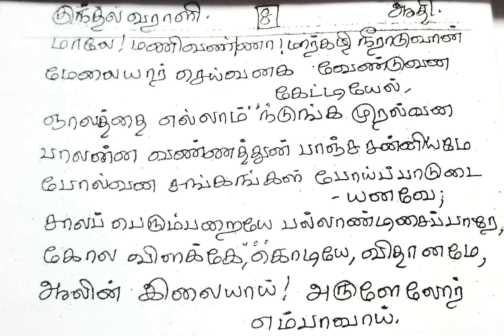104 maaley manivanna